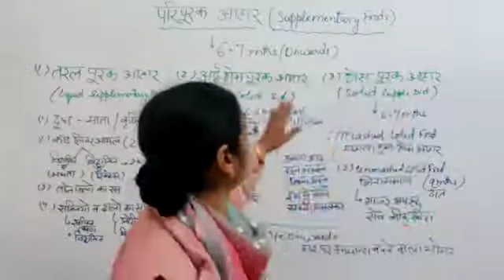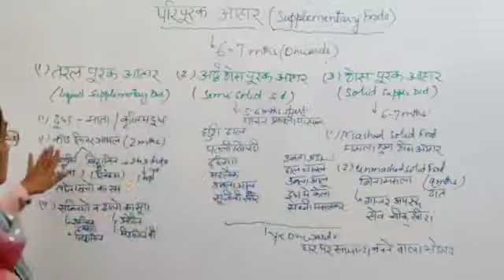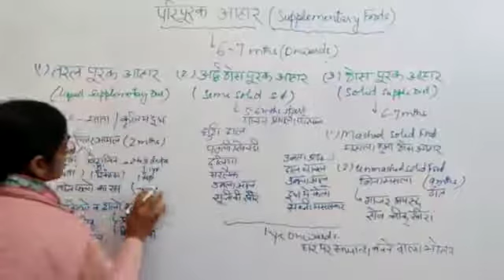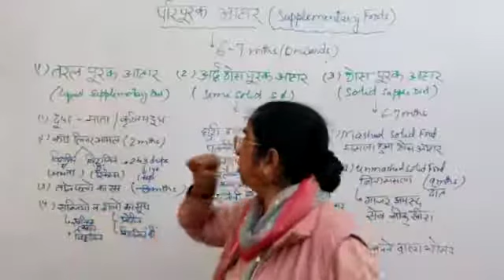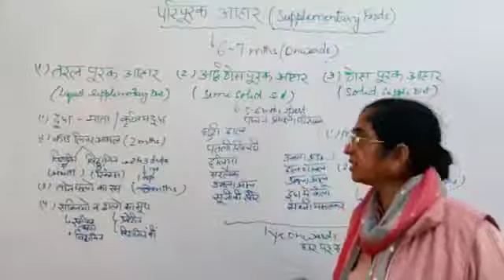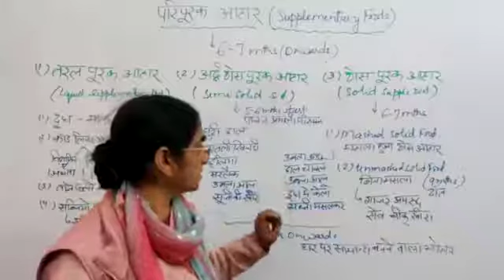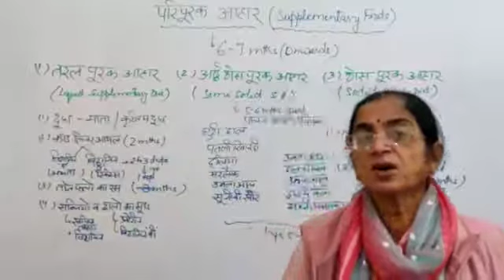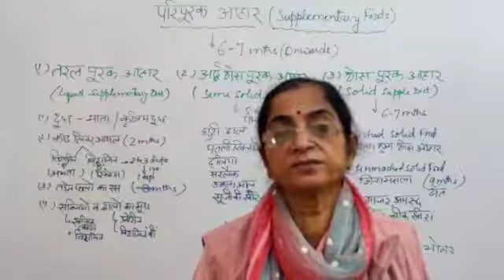BA 1st yr HSc Paper II Supplementary Foods परिपूरक आहार Dr Kamaljeet Kaur Mehta